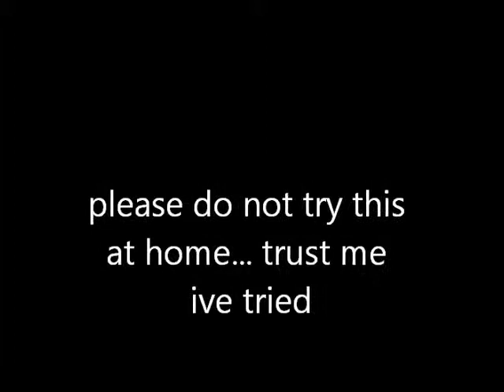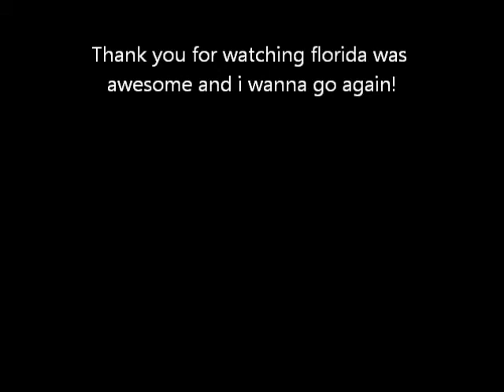trip to florida the stunt show in disney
the coolist stunt action ive ever seen!